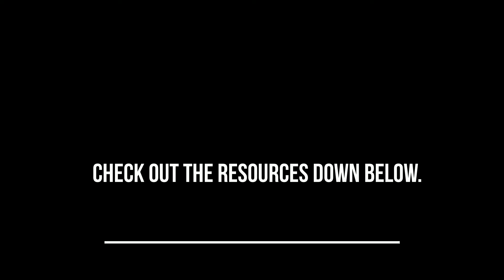Is College Necessary? | Gerardo Morillo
In this episode, Gerardo Morillo shares you his thoughts about college. Is College Necessary or is it really a waste of time. Find out more today. If you like this video then please give it a thumbsup and be sure to check out the highly recommended resources down below.

College is an extremely outdated system especially in today's time where the internet is fast paced and you can find any content virtually for free.

College as a instituition primarily relies on SOCIAL PROOF and everyone following the system.

You can break free from the system and live the life you want. There are more tools you can use to live the lifestyle you want.

[Highly Recommended Resources]

2) Manifest Shortcuts: Turn Your Thoughts Into Things

[Other Resources]
Miracle Power of Your Mind: Unlock The Power of Your Mind

Think and Grow Rich: Top Secrets For Success